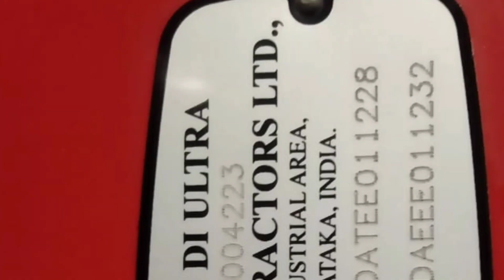VST Shakti Power tiller for sale || అమ్మబడును || ఓనర్ నెంబర్: 99899 25426 || second hand vechiles